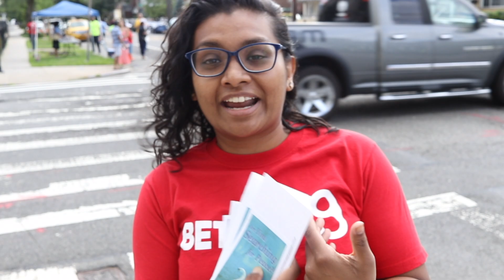Street Evangelism 2019 - Bethel Church AOG NYC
or in person!